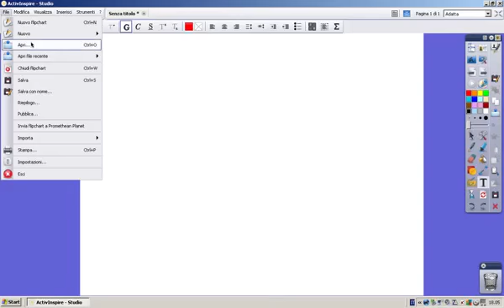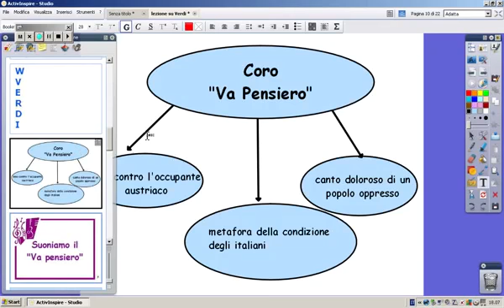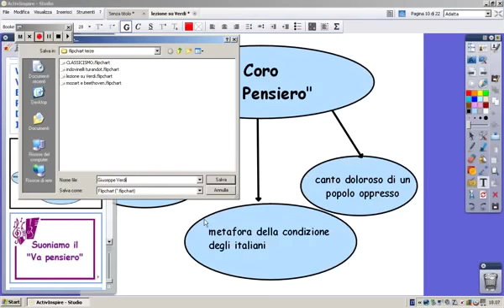LIM: gestire flichart Daniela Berardino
Videotutorial sull'uso della LIM